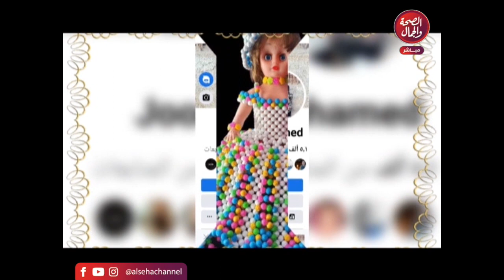youtube video #-26v0y_hTio